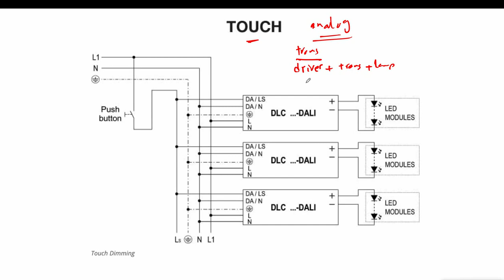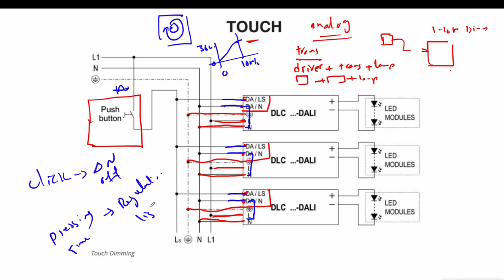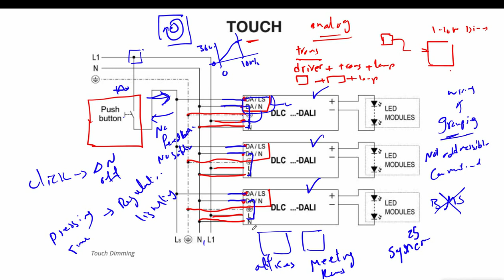03 - Touch and push button for analogue system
Dimming system  شرح كورس تعليم الاناره .

Electro-Mission academy  ( Eng. Ibrahim elbadawy )

10- Queuing System

# Electrical power distribution systems courses

Android applications on play store :
Cables guide & calculations   :
Transformers Calculations.    :
Channel Information :
Developed by : Electro-mission academy ( Eng. Ibrahim Elbadawy )
Address : Alexandria , Egypt
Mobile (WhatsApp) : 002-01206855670